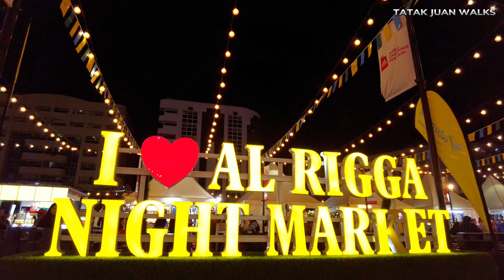4K Walking Tour of DSF Al Rigga The Night Market, Dubai 🇦🇪UAE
DSF Al Rigga, the night market, is a vibrant and bustling hub nestled in the heart of Dubai during the Dubai Shopping Festival (DSF). As the sun sets, the market comes alive with a kaleidoscope of colors, sounds, and aromas. Stalls adorned with twinkling lights offer a plethora of goods ranging from traditional handicrafts and souvenirs to trendy fashion items and electronics. The air is filled with the enticing scent of sizzling street food, tempting visitors to indulge in local delicacies and international flavors. Live music performances and entertainment add to the lively atmosphere, creating an unforgettable experience for shoppers and sightseers alike. With its eclectic mix of culture, commerce, and entertainment, DSF Al Rigga night market is a must-visit destination for those seeking an authentic taste of Dubai's vibrant spirit.